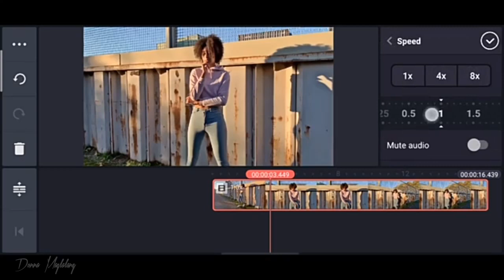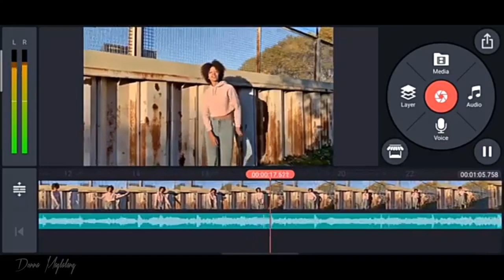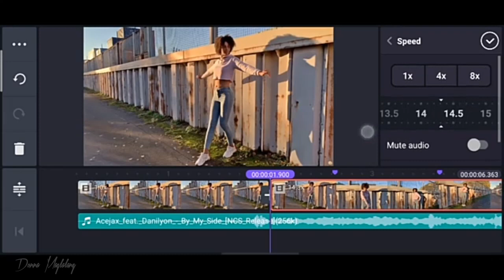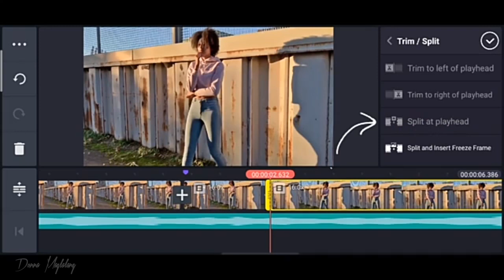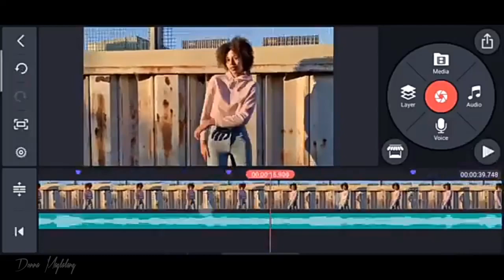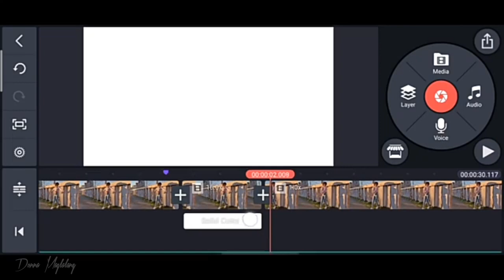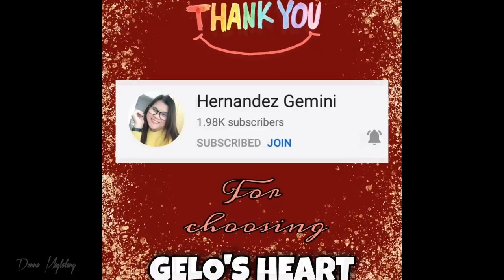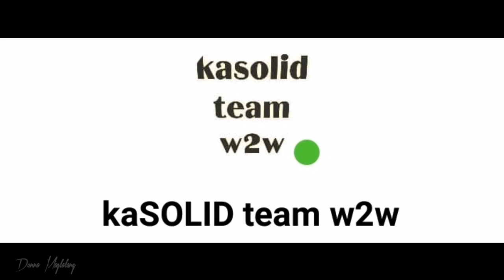VELOCITY BEAT MOVE EFFECT in KINEMASTER || Donna Maglalang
Hello Everyone! (MgaKabebe)

Kamusta kayo?!
panibagong Tutorial nanamam po tayo.
Sana nagustuhan nyo itong simpleng TUTORIAL na tinuro ko sainyo!

Fbpg : Donna Maglalang